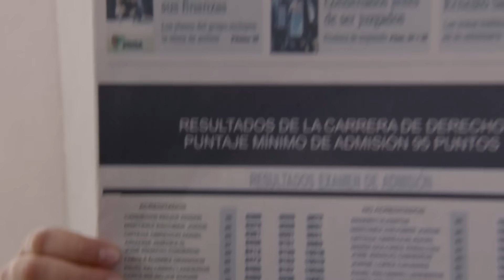La Rosa de Guadalupe: Tadeo logra regresar con su mamá | EXTRA | Rayito de esperanza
Fabiola logra dar con el grupo que tiene a su hijo, así que decide ir por él y enfrentar a Gael, Tadeo conoce a su abuelita y festeja su cumpleaños en compañía de los seres que lo aman.